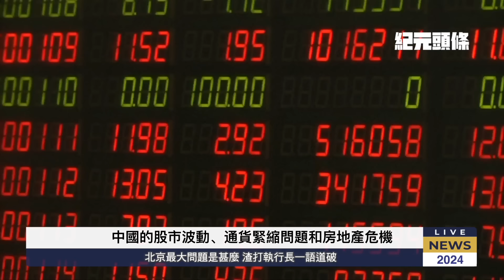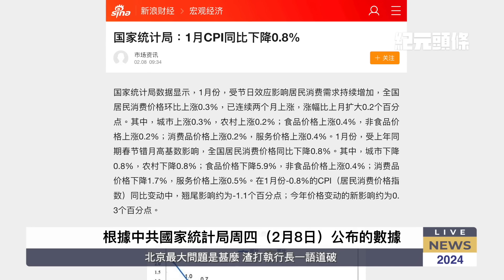北京最大問題 渣打執行長一語道破；秦剛與王毅有血仇 拜登政府曾調查傅曉田；萬眾矚目 法拉盛大遊行迎龍年 法輪功陣容壯大 【2024.2.15紀元頭條】